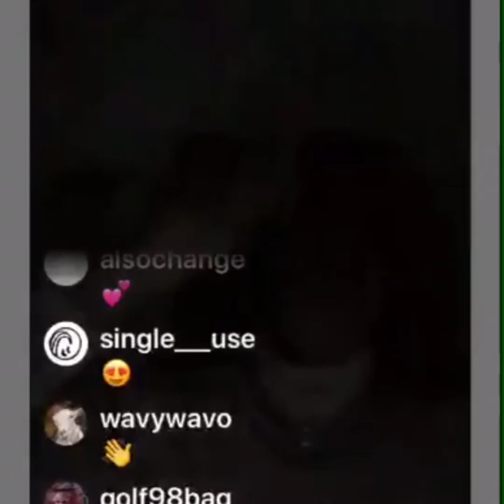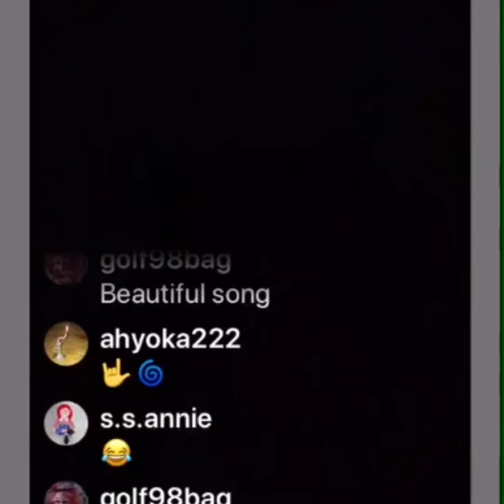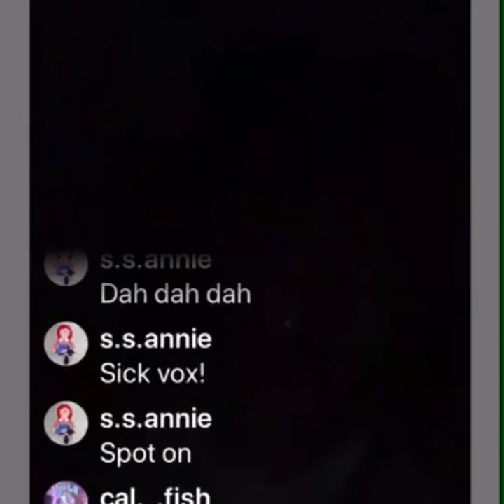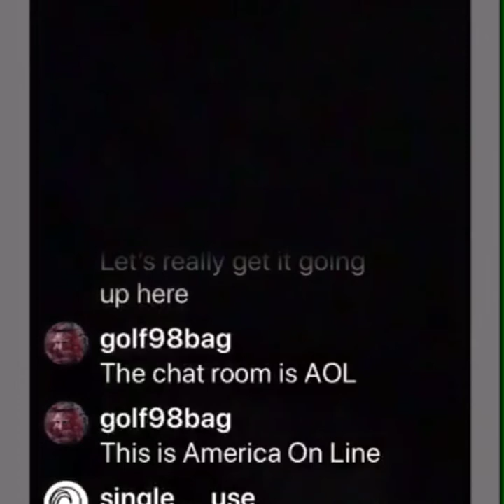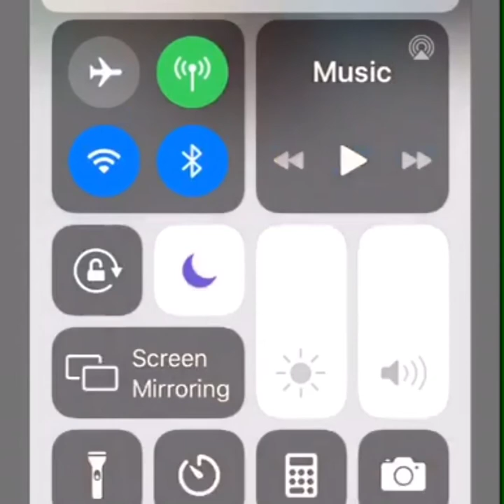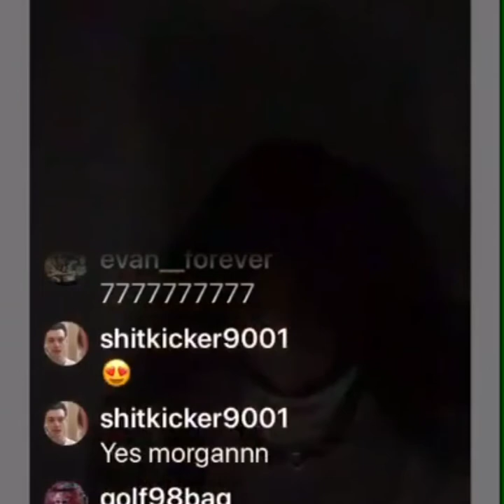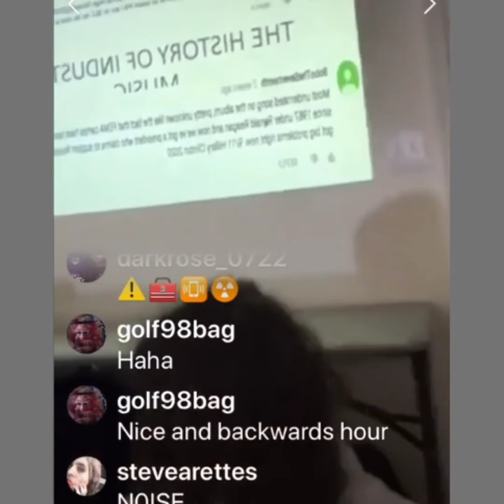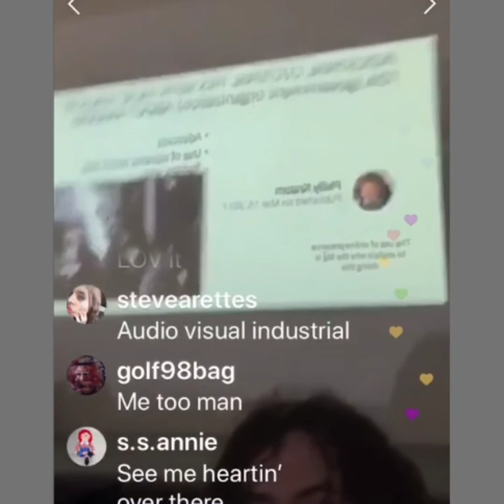MORGAN GARRETT - POST WORLD LIFE / THE HISTORY OF INDUSTRIAL MUSIC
RECORDED AND PERFORMED BY MORGAN GARRETT ON 3.17.20 IN RIDGEWOOD QUEENS PERFORMED ON @POST_WORLD_RADIO INSTAGRAM LIVE STREAM

00:00-33:37 POST WORLD LIFE
33:37-40:59 THE HISTORY OF INDUSTRIAL MUSIC